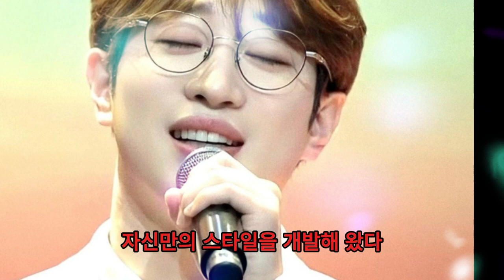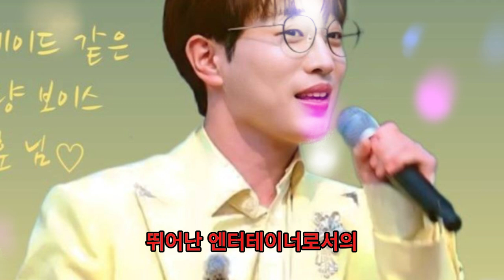안성훈 - '미스터 트롯 3'의 대박과 '마이 셀럽'의 성공 비결은? 출연료가 3,500만 원에 달하는 이유는?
채널을 구독하고 벨을 눌러 최신 영상을 시청하세요!